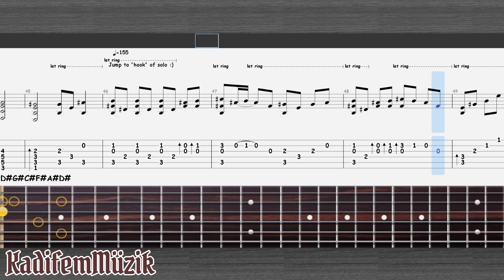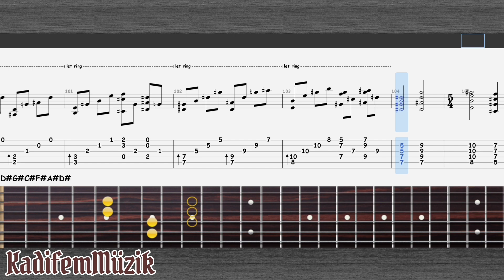Blind Guardian-Somewhere Far Beyond Easy Fingerstyle Guitar Tutorial Tabs